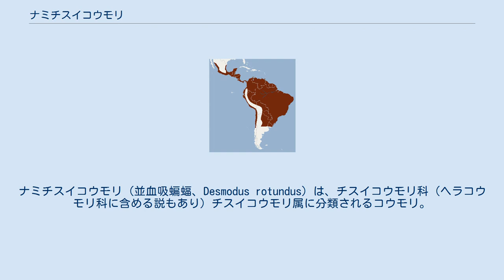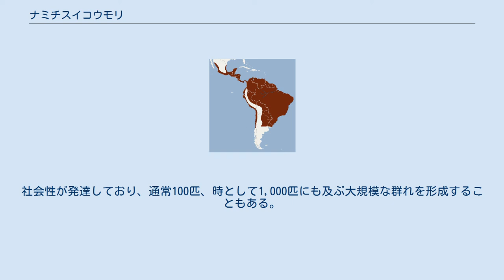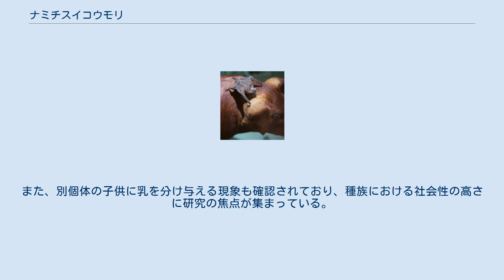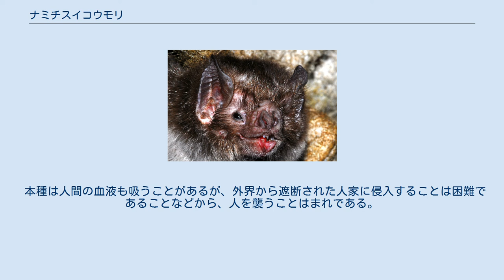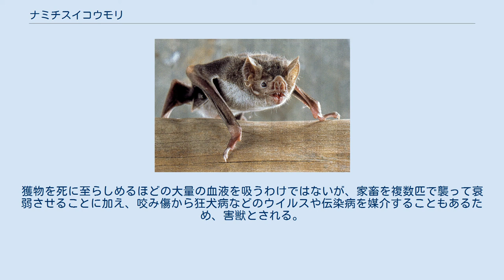ナミチスイコウモリ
ナミチスイコウモリ（並血吸蝙蝠、Desmodus rotundus）は、チスイコウモリ科（ヘラコウモリ科に含める説もあり）チスイコウモリ属に分類されるコウモリ。
本種のみでチスイコウモリ属を形成する。
 チスイコウモリ属はチスイコウモリ科の模式属。
俗に「吸血蝙蝠」とも呼ばれる。
 アルゼンチン北部、エクアドル、エルサルバドル、ガイアナ、コスタリカ、コロンビア、スリナム、チリ北部、ニカラグア、パナマ、パラグアイ、ブラジル、フランス（仏領ギアナ）、ベネズエラ、ベリーズ、ペルー、ボリビア、メキシコ 体長7-9cm。
体重15-50g。
背面の体毛は褐色、腹面の体毛は白い。
 頭部 鼻は大きく反りあがり、獲物が出す赤外線（熱）を感知していると考えられている。
これにより獲物を探し、また獲物に取り付いたあと、皮膚下の暖かい血の流れる血管を探る。
歯列は門歯が上顎2本、下顎4本、犬歯が上下2本ずつ、小臼歯が上顎2本、下顎4本、大臼歯が上顎2本、下顎4本の計22本の歯を持つ。
上顎の門歯や犬歯は剃刀状で、獲物の皮膚を切り裂くのに適している。
また切れ味が鋭いことや、寝ている時に噛まれることが多いため噛まれた獲物が痛みを感じることは少ない。
そして犬のように傷口を舐めて流れて落ちてきた血を飲む。
さらに唾液には血液の凝固作用を妨げる物質が含まれているため、獲物の血液が固まらず摂取を続けることができる。
 親指は長く、後肢も力強い。
そのため、コウモリとしては例外的に歩行が得意であり、獲物に接近する時や血を吸ったあとなどは地上を移動することが多い。
 木にぶら下がる群れ 血液を摂取するナミチスイコウモリ 森林に生息する。
夜行性で、昼間は洞穴や樹洞の中で小規模な集団でぶら下がり眠る。
社会性が発達しており、通常100匹、時として1,000匹にも及ぶ大規模な群れを形成することもある。
 食性は動物食で、鳥類や哺乳類、おもに家畜（ウシ、ウマ、ブタ等）の血液を吸う。
コウモリ目では本種のみが哺乳類の血液も摂取する。
眠っている獲物の近くで着地後歩いて忍び寄り、鋭い歯で獲物の体毛がない部分に噛みついたあと、傷口に舌を高速で出し入れして血液を摂取する。
30分ほどの間に、自分の体重の40％もの血液を摂取することができる。
本種は小型のため血液を摂取したあとは血液の重量や消化のために飛行することができなくなり、地面を飛び跳ねるようにして移動する。
その後、水分を大量に摂取し排泄を行う。
糞は血液のみを摂取するためか黒く粘着質で臭い。
 また、同じねぐらに血液を摂取できなかった個体がいる場合、他の個体が口移しで血液を分け与える。
 野生での寿命は約9年。
繁殖形態は胎生で、1度に1頭の幼獣を年2回出産する。
 飢餓状態の仲間に対して血を分け与える「利他行為」の習性をもつことで知られる。
過去にグルーミングをしたことのある仲の良い個体間などでまれに確認されている。
また、別個体の子供に乳を分け与える現象も確認されており、種族における社会性の高さに研究の焦点が集まっている。
 吸血鬼とよく関連付けられ、英名も「vampire bat」だが、一般的に知られる吸血鬼伝承は東ヨーロッパ由来に対し、本種は南北アメリカ大陸に分布する。
 『吸血鬼ドラキュラ』でも、原作小説中にはドラキュラ伯爵がコウモリに変身できる説明と、野生動物としての吸血蝙蝠についての説明はあるが、伯爵自身がコウモリ形態で人を襲う描写・説明はなく、後者は「アメリカのパンパスに生息し、馬や牛を襲い衰弱させる『吸血鬼（ヴァンパイア）』と呼ばれる大きいコウモリ」や「大西洋諸島で昼間は木にぶら下がっているが、夜になると活動を始めて甲板で寝ている船員などを襲い殺すこともある巨大なコウモリ。」と言ったあくまでそういう生き物もいるという説明になっている。
 本種は人間の血液も吸うことがあるが、外界から遮断された人家に侵入することは困難であることなどから、人を襲うことはまれである。
獲物を死に至らしめるほどの大量の血液を吸うわけではないが、家畜を複数匹で襲って衰弱させることに加え、咬み傷から狂犬病などのウイルスや伝染病を媒介することもあるため、害獣とされる。